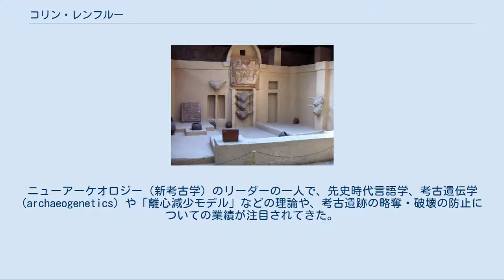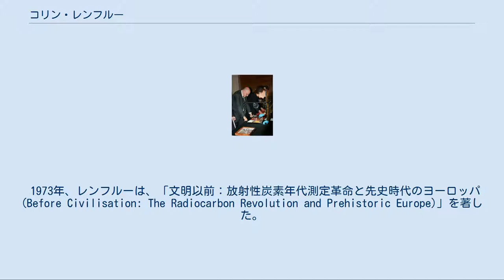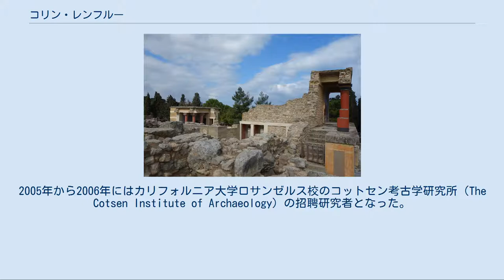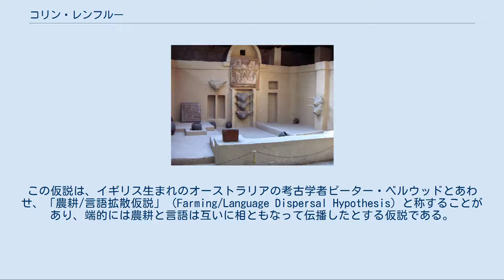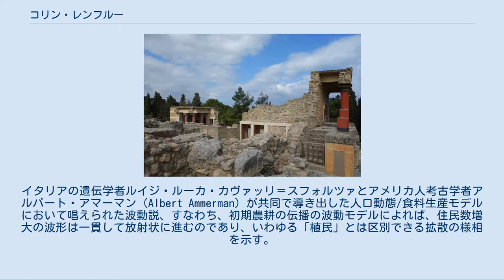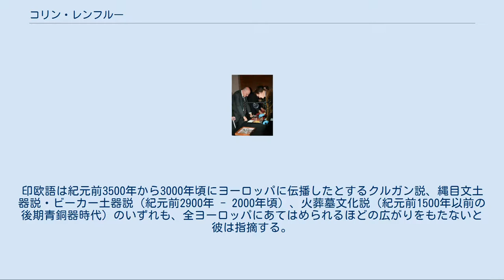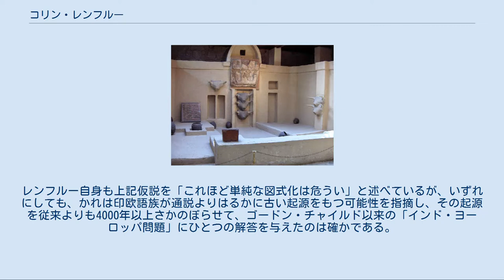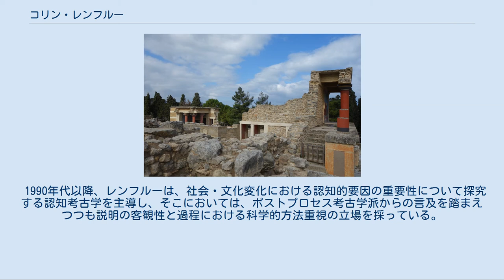コリン・レンフルー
カウンティ・ダラム出身の人物
ケイムズソーンのレンフルー男爵アンドルー・コリン・レンフルー（英: Andrew Colin Renfrew, Baron Renfrew of Kaimsthorn [ˈændruː ˈkɒlən ˈrɛnfruː], 1937年7月25日 - ）は、イギリスの著名な考古学者である。
ニューアーケオロジー（新考古学）のリーダーの一人で、先史時代言語学、考古遺伝学 (archaeogenetics) や「離心減少モデル」などの理論や、考古遺跡の略奪・破壊の防止についての業績が注目されてきた。
放射性炭素年代測定の権威でもある。
レンフルーは、原印欧語族の「原郷」がアナトリアにあって農業の発展に伴い、まずギリシャへ移動してから徐々に拡大し、イタリア、シチリア、コルシカ、フランスの地中海岸、スペイン、ポルトガルにうつっていったという仮説（「レンフルー仮説」もしくは「アナトリア仮説」と称する）によってその名を知られている。
 コリン・レンフルーは、1937年、イングランド北部のストックトン＝オン＝ティーズ（ダラム州）に生まれ、イングランド南東部のハートフォードシャーにあるセント・オールバンズ・スクールに学び、1956年から1958年にかけてイギリス空軍の兵役に就いた。
その後、ケンブリッジ大学セント・ジョンズ・カレッジに入学し、考古学と人類学、自然科学を学び、1962年に卒業した。
1965年に「キクラデス諸島における新石器時代及び青銅器時代文化と対外関係 (Neolithic and Bronze Age cultures of the Cyclades and their external relations)」と題する博士論文を提出して、その年にジェーン・ユーバンク（Jane M.Ewbank）と結婚した。
 1965年からシェフィールド大学で先史学と考古学の講師をつとめ、1968年から1970年の間にギリシャのシタグロイ遺跡を調査した。
また、1968年には、シェフィールド・ブライトサイド選挙区から保守党 候補として立候補したが落選する一方、ロンドン古代学協会のフェロー（Fellow、特別研究員）に選ばれている。
1970年にはスコットランド古代学協会のフェローにも選ばれた。
1972年、サウサンプトン大学でバリー・カンリフ卿の後任として考古学担当教授となった。
サウサンプトン時代のレンフルーは、スコットランド北方オークニー諸島のカンターネス（Quanterness）遺跡や、ギリシャのメロス島にあるフィラコピ遺跡の発掘調査を指揮している。
 1973年、レンフルーは、「文明以前：放射性炭素年代測定革命と先史時代のヨーロッパ (Before Civilisation: The Radiocarbon Revolution and Prehistoric Europe)」を著した。
これは、ヨーロッパの先史文化の変革、発展は中東を起源としており、それがヨーロッパに普及したという仮説を論じようとするものであった。
また、レンフルーは、「クルガン仮説」の主唱者であるマリア・ギンブタスとともにシタグロイ遺跡の調査をしている。
 1981年、レンフルーは、ケンブリッジ大学のディズニー教授職に選ばれて着任し、2004年に退職するまで教授職にあった。
1987年、レンフルーは「考古学と言語：原インドヨーロッパ語族の起源の謎 (Archaeology and Language: The Puzzle of the Indo-European Origins)」を著し、1990年、ケンブリッジ大付属のマクドナルド考古学研究所の所長となった。
また、1986年から1999年までケンブリッジ大学ジーザス・カレッジの学寮長を務めている。
 レンフルーは、2004年に先史考古学の分野で名誉あるバルザン賞を受賞した。
同じ年にケンブリッジ大の職を辞し、アテネ・ブリティッシュスクールの運営理事長になった。
2005年から2006年にはカリフォルニア大学ロサンゼルス校のコットセン考古学研究所（The Cotsen Institute of Archaeology）の招聘研究者となった。
なお彼は、1991年、「ケイムズソーンのレンフルー男...